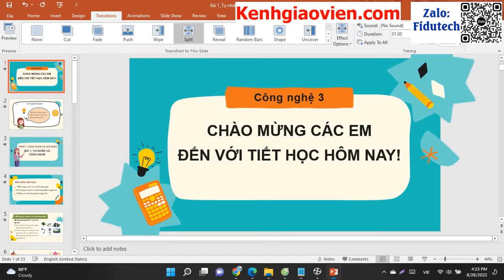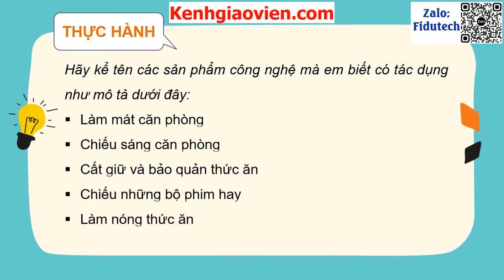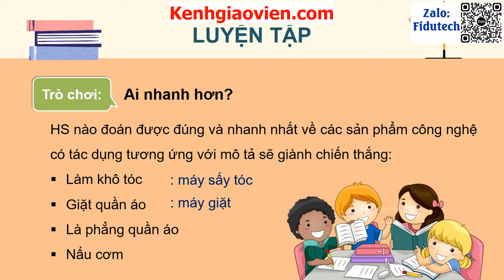Giáo án powerpoint bài 1: Tự nhiên và công nghệ | GA điện tử công nghệ 3 kết nối tri thức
Phía trên là giáo án Powerpoint hay còn gọi là giáo án điện tử, giáo án trình chiếu bài 1: Tự nhiên và công nghệ | Sách công nghệ 3 kết nối tri thức. Giáo án được làm với phong cách: hiện đại, đẹp mắt để tạo sự hứng thú cho học sinh.